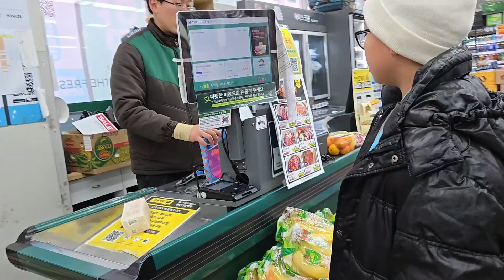TRYING SOME OF MY MOM's FAVORITE FILIPINO SNACKS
Ddung TV